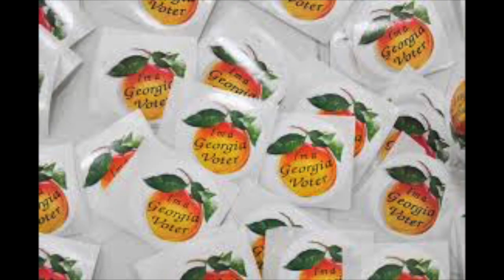Deputy Ted Has Georgia On His Mind